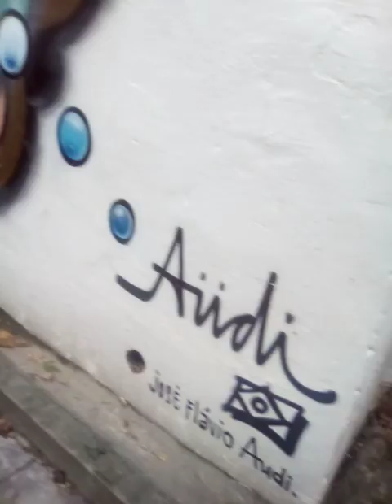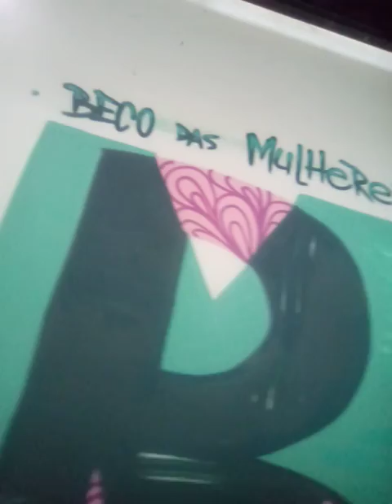BECO DA MULHERES, NISE DA SILVEIRA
VIDEO JA ANTIGO DE ESPAÇO DENTRO DO HOSPITAL NISE DA SILVEIRA, NO ENGENHO DE DENTRO RIO DE JANEIRO, BRAZIL